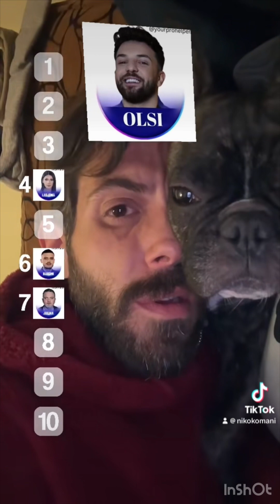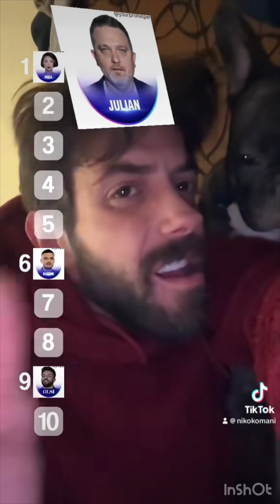Big Brother Vip 3 by Niko Komani || Episode 12 || Niko Komani on Tik Tok || Big Brother VIP3 Albania